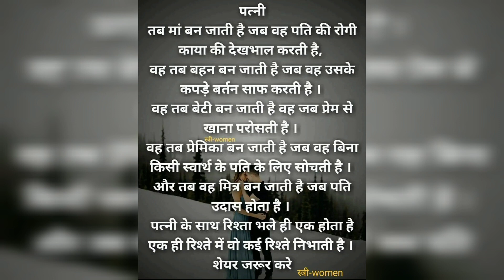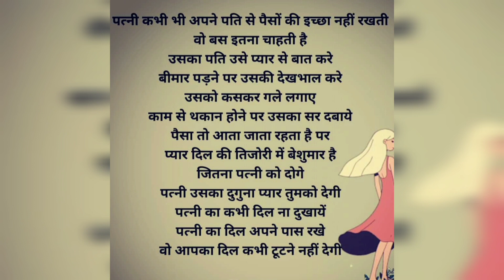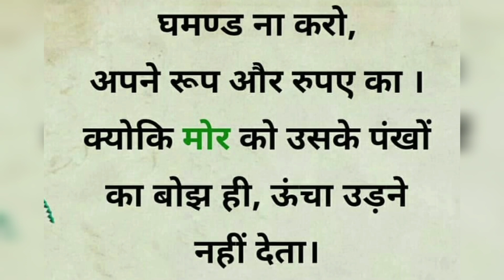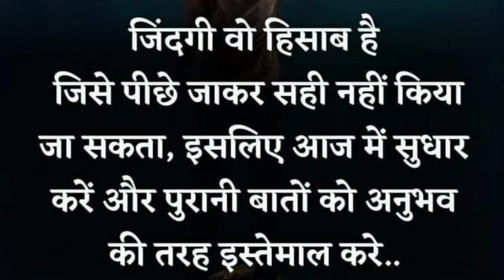Thoughts II 67 II Anmol Satya Vachan 2 II Karva Chauth special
Thoughts II 68 II Anmol Satya Vachan 2 II Karva Chauth special